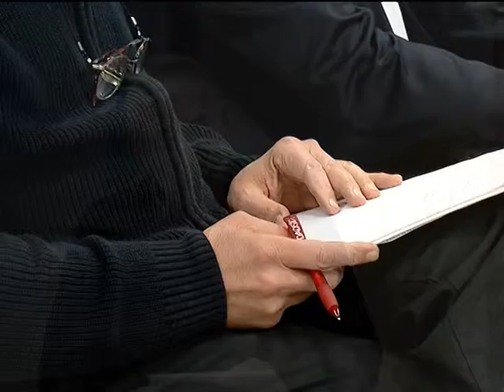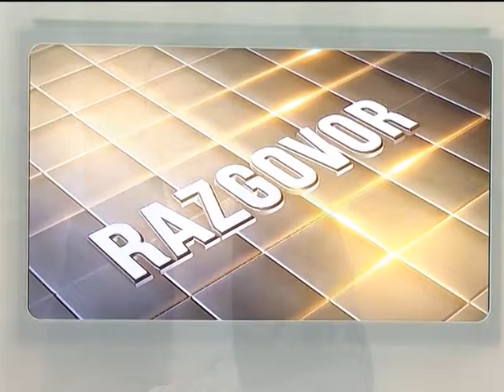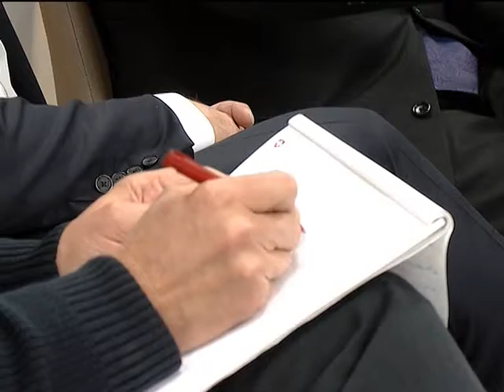RTK2 Emisija Razgovor 12 01 2016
Reakcije na protest opozicije u Prištini